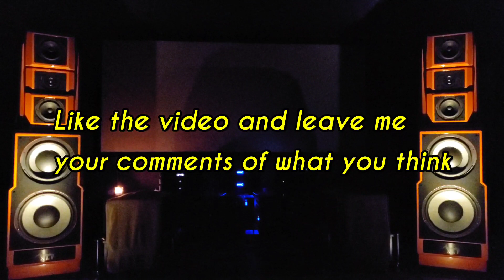Introducing: VAC MASTER TUBE PREAMPLIFIER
listen to our baseline and remember that this is only our starting point.